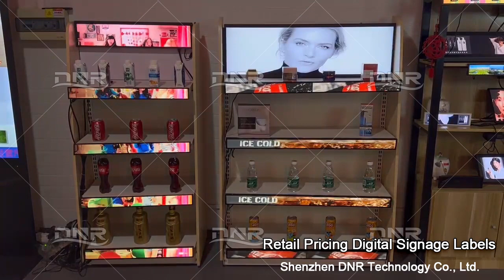Digital Signage for the Shelf Edge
The video screen shows customers LCD digital digital signage advertisers working indoors, these special long LCD Screens displays and ultra-wide stretch displays that are cut to become long LCD displays by regular 16:9 digital signage.